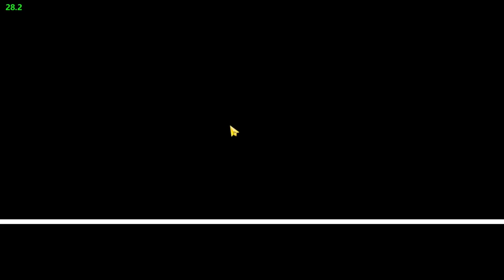OGM 😱😨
Alok 30 rounds on video game this best thumbnail not clickbait my video my thumbnail watching a full video opinion feedback on comment section please 🙏☺️

GAME neme_is_short_life